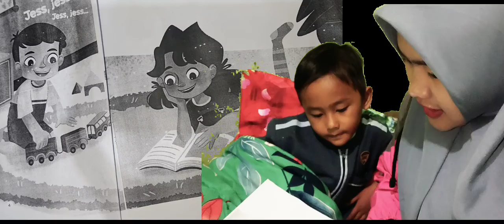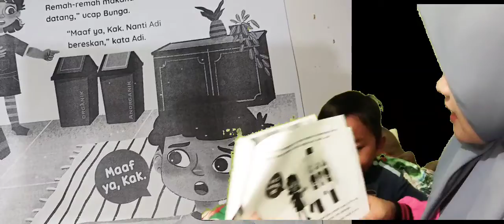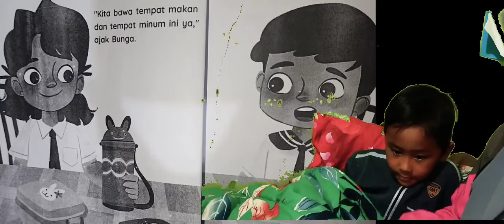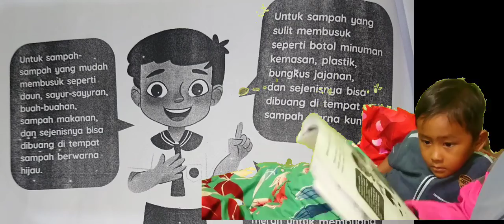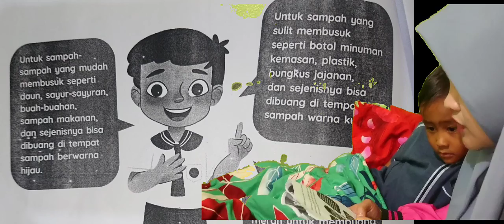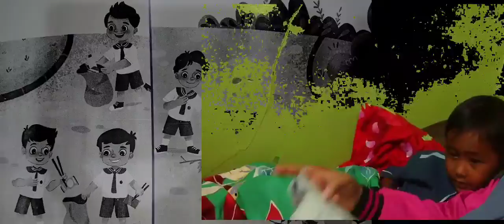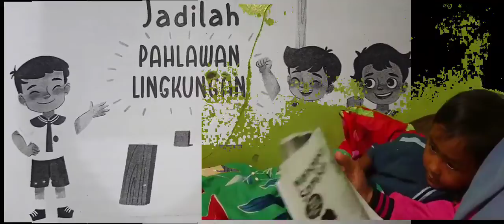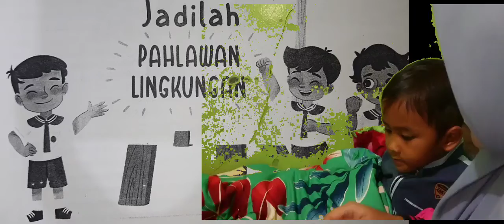cerita sebelum tidur